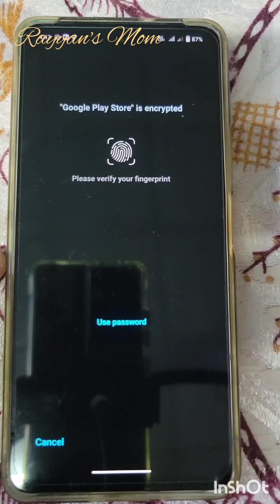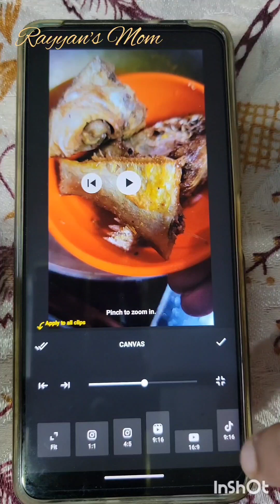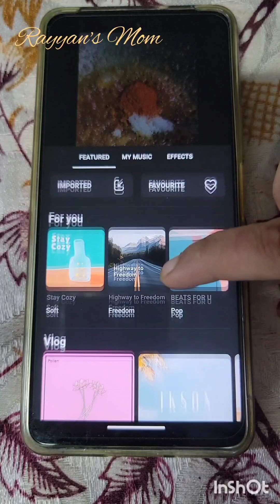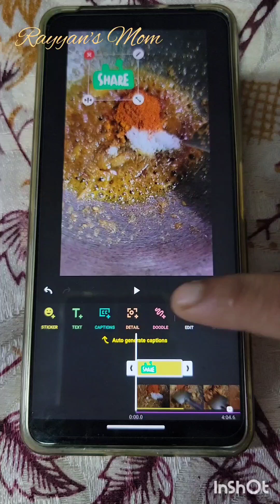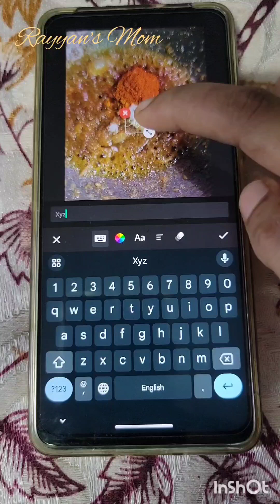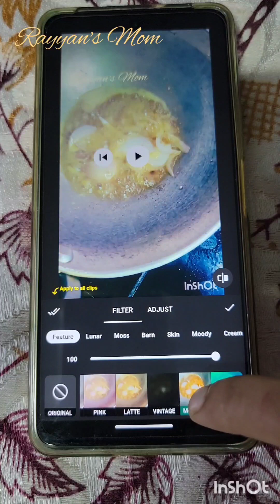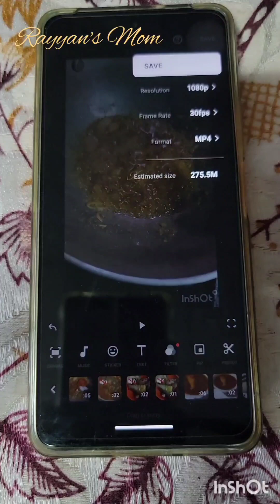how to edit video in Inshot l easy steps